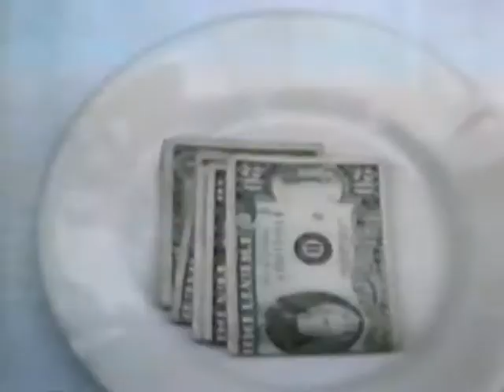Андрей Подошьян в фильме Бориса Галкина "Игра" (1994)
Андрей Подошьян в фильме Бориса Галкина "Игра". Сценарий: Елена Галкина. Оператор: Алексей Найденов. В ролях: Владислав Галкин, Игорь Григорьев, Евгения Уралова, Лариса Курдюмова, Татьяна Орлова, Игорь Класс, Валерий Захарьев, Виктор Бычков, Андрей Подошьян, Ирина Краюхина, Ольга Фадеева (II), Юрий Чернов, Борис Галкин, Валерий Приемыхов, Галина Сабурова, Владимир Епископосян и др. Киностудия "Бег". 1994 год.
Andrey Podoshian in Boris Galkin's, film "The Game". Scriptwriter: Elena Galkina. Cameraman: Alexey Naydenov. Actors: Vladislav Galkin, Igor Grigoriev, Evgeny Uralova, Larissa Kurdyumova, Tatiana Orlova, Igor Klass, Valery Zakhariev, Viktor Bychkov, Andrey Podoshian, Irina Krayukhina, Olga Fadeeva (II), Yuri Chernov, Boris Galkin, Valery Priemyhov, Galina Saburova, Vladimir Episkoposyan etc. Studio "BEG". 1994.